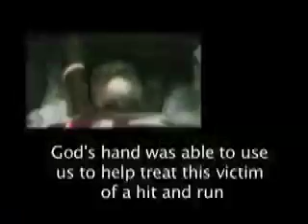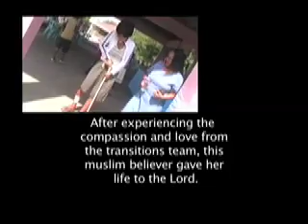Mission trip to the Philippines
Young Adult Missions Trip to the Philippines